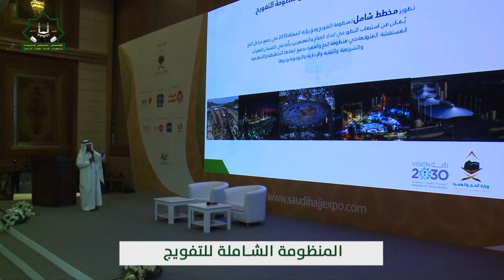ملتقى الحج والعمره 2019